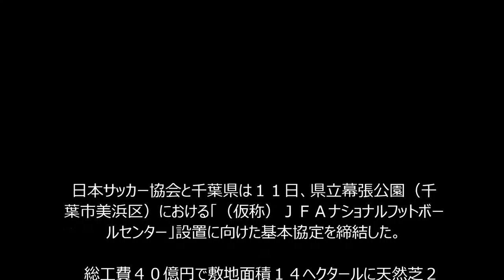サッカー日本代表強化拠点１９年に一部使用可へ「世界レベルの施設目指す」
日本サッカー協会と千葉県は１１日、県立幕張公園（千葉市美浜区）における「（仮称）ＪＦＡナショナルフットボールセンター」設置に向けた基本協定を締結した。

 　総工費４０億円で敷地面積１４ヘクタールに天然芝２面、人工芝１面の他、フットサルコートなども備える予定。日本協会の大仁邦弥会長（７０）は「日本代表の強化拠点として世界レベルの施設を目指したい」と語った。着工時期は未定だが、東京五輪キャンプ地誘致の意向を持つ県の要望を受け、１９年中に一部施設の使用可能を目指す。

 　幕張には日本代表ＦＷ本田が自身の専用グラウンドを設立することも発表しており、千葉県の森田健作知事は「千葉県に七夕と盆と正月が一緒に来た」と喜びを口にした。

サッカー日本代表 動画
サッカー日本代表 放送
サッカー日本代表 採点
サッカー日本代表 アフガニスタン

やべっちFC　アジアカップ決勝　日本ｖｓ豪州　Asia cup 2011 Japan 1-0 Australia

悩んで迷っていたら人生もったいない！
いつでも自分で解決できて、成功体質になれる！
誰でも簡単にわかりやすい心理のスキル満載

時間とお金の両方がほしい！正直そう思っていませんか？
「ふつうの人」の成功法則の著者が無料動画公開してます。
あなたの人生に希望と夢があふれますように☆